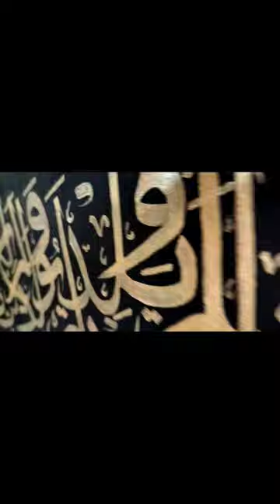Arabic calligraphy painting||new acrylic background painting#ytshorts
Arabic calligraphy painting with acrylic paint colors.
Tutorial videos are coming soon.